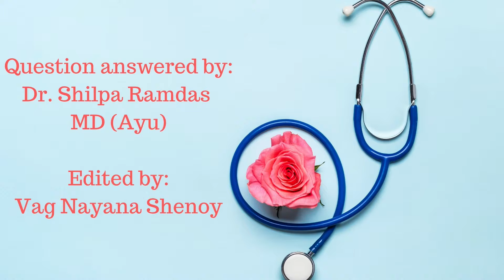WARMING NASYA OIL IN MALAYALAM - നസ്യത്തിനുപയോഗിക്കുന്ന എണ്ണ ചൂടാക്കേണ്ടതുണ്ടോ?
Books
Living Easy With Ayurveda